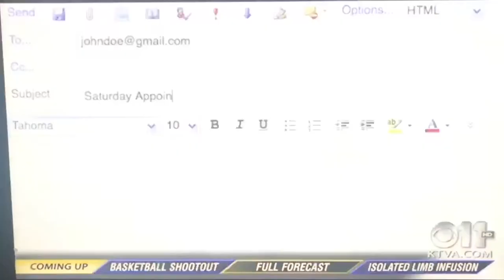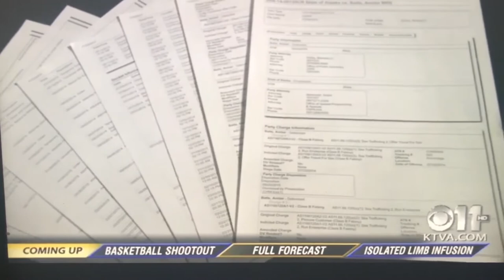Sex worker charged as sex trafficker now advocates for decriminalization of prostitution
Amber Batts: "Alaska created an advocate by charging me with sex trafficking"